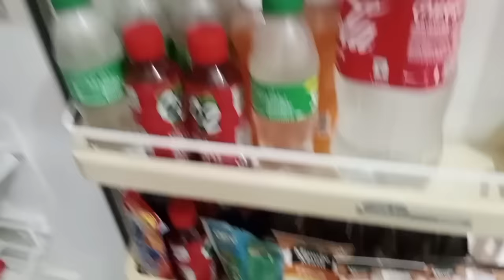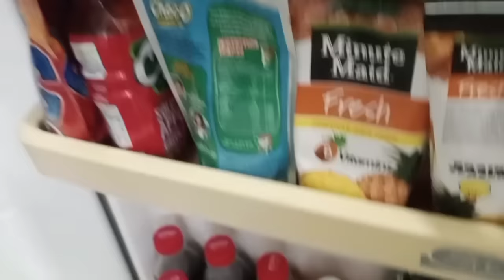MY SMALL SARI-SARI STORE(thank you)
Share ko lang Po my small SARI-SARI store Tara guys ayusin ko lang mga paninda thank you for support